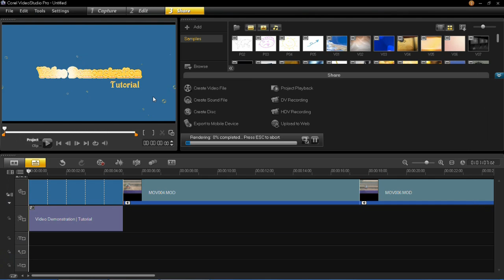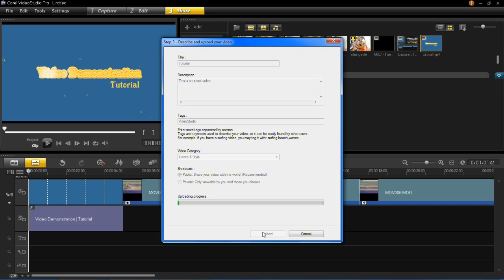Corel VideoStudio Pro X6 - How to Upload a Video to YouTube Tutorial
Find out how to upload a video to YouTube via Corel VideoStudio Pro X6 Corel